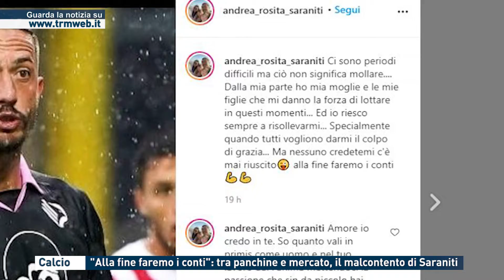Calcio. "Alla fine faremo i conti": tra panchine e mercato, il malcontento di Saraniti